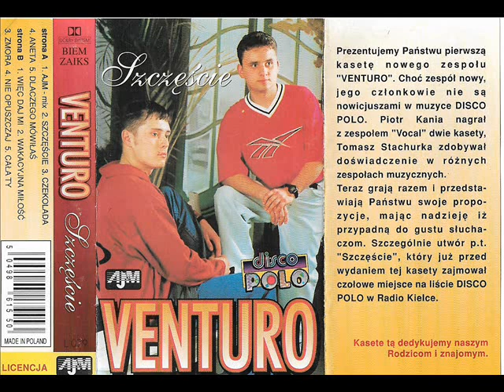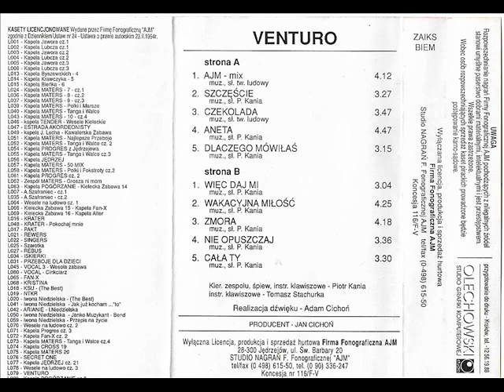Venturo - Czekolada [Szczęście (AJM)] (Disco-Polo)